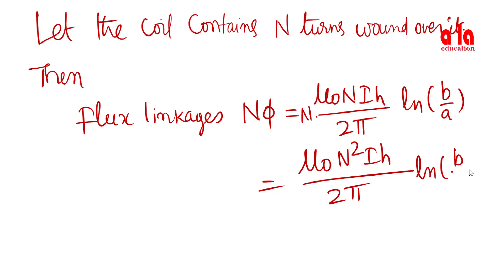Self-inductance of toroid | Lec-03 | EMF By V Satyanarayana Sir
Electromagnetic field theory is the prerequisite for most of the subjects in the gamut of
electrical engineering.
Self-inductance of toroid is discussed

University: JNTUK
Subject: EMF (Common to all Universities)
Branch: EEE (Also Useful to ECE and IN branches)
Sem & Year: sem 1, 2nd Year B.Tech
Name of the Faculty: Mr. V Satyanarayana Sir
Resources for B.Tech Students | Video Resources | pdf Resources | How to download standard Books

Love You All
Nur Basha Bharat Kumar